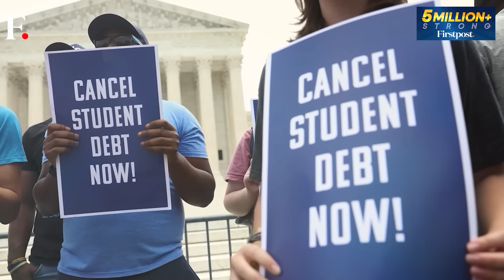Will Iran and its Proxies Target the US Military? | Israel's Gaza War | Vantage with Palki Sharma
As tensions escalate in West Asia, the US is deploying a guided missile submarine and accelerating the arrival of the USS Abraham Lincoln Carrier Strike Group to the region. This move comes amid Israel's heightened alert over potential retaliatory attacks from Iran and its proxies after key members of Hamas and Hezbollah were assassinated. The Israel Defence Forces have said that they are on the highest alert, closely monitoring Hezbollah and Iran.  Palki Sharma tells you more.

West Asia | US | Hamas | Israel-Palestine Conflict | Iran | Firstpost | News Live | Vantage | Palki Sharma | News